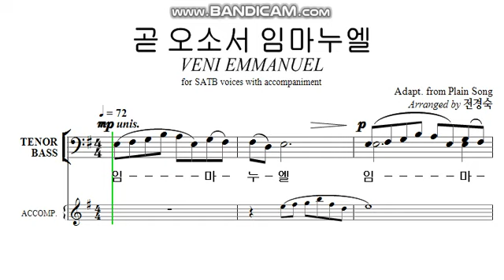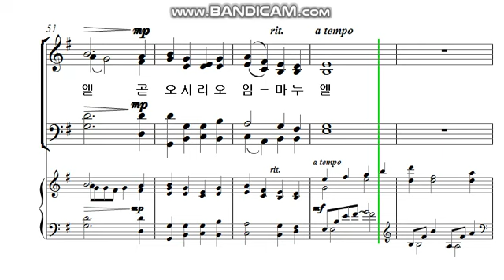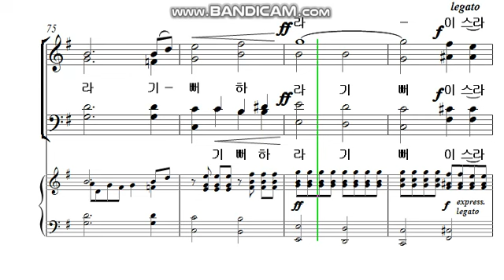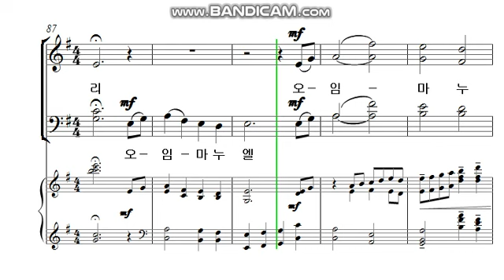곧 오소서 임마누엘 - 베이스파트 온라인 연습